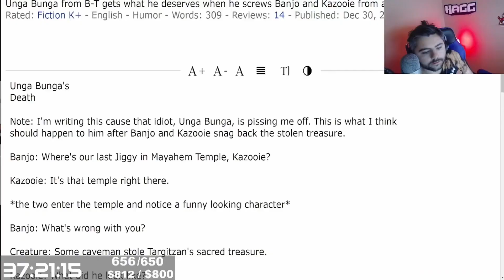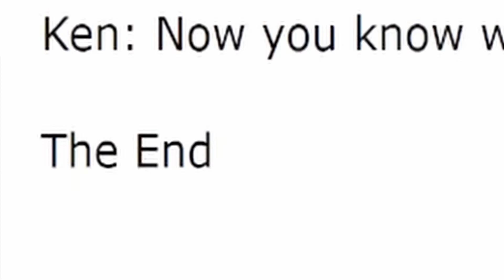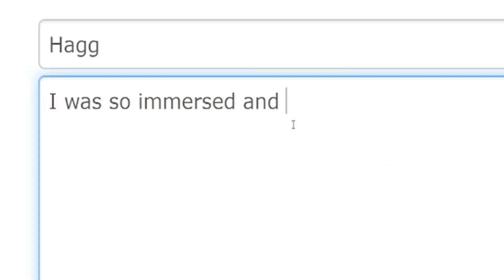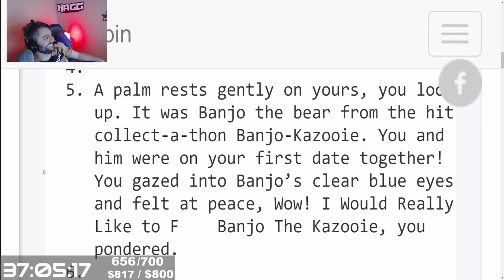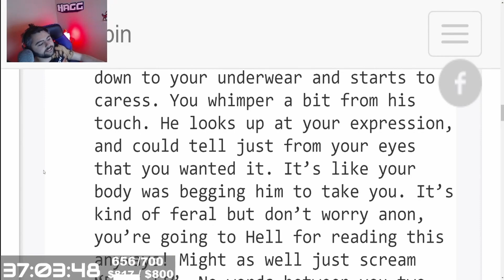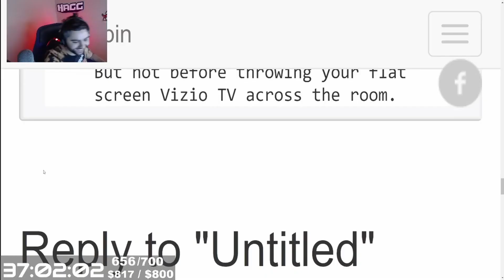Banjo-Kazooie Fanfiction Read Aloud with Cute Animations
It's time to explore the wacky world of Banjo-Kazooie fanfiction together! Whimsical animations bring the stories to life as Hagg reads them to you. You will experience every emotion with these silly and sometimes raunchy tales!

Note: Some of these fanfics have mature themes, but are mostly censored. Not recommended for children.

Editing and girl drawing by MutatedBacon